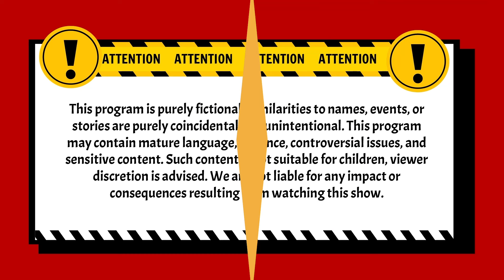Apa sih yang Lo Harepin Dari Cowo yang Kek Gitu Uwi? | Pleboy Jaman Now ANTV | Eps 54 (2/4)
004079
000014